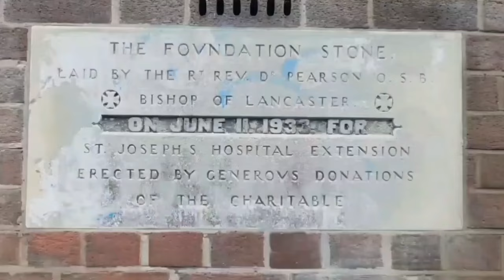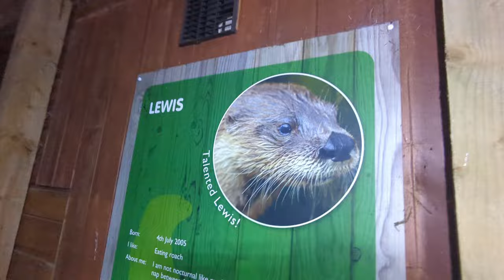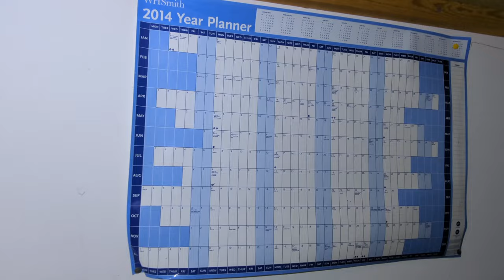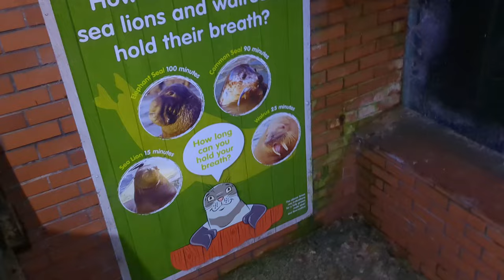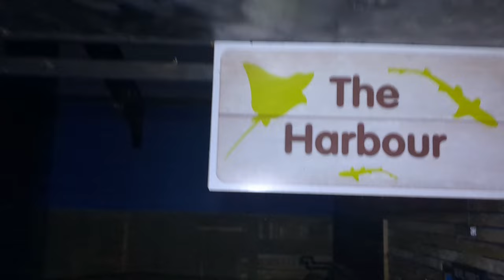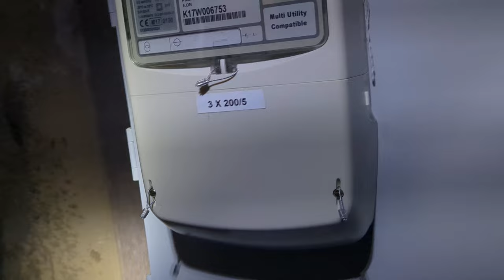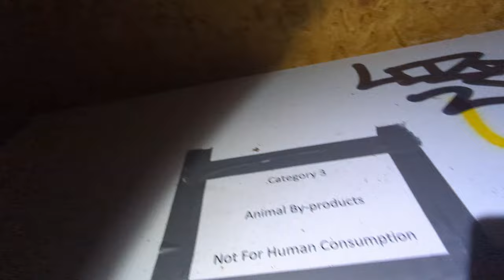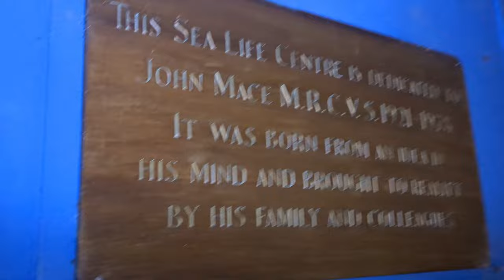We Found An Abandoned Sea Life Aquarium Scotland Abandoned Places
IN THIS VIDEO WE TAKE YOU ON A EXPLORE OF THE ABANDONED SEA LIFE WORLD SANCTUARY IN SCOTLAND.

EXPLORING WITH BEARDED REALITY AND MR MICKY ON THIS EXPLORE GO CHECK OUT THERE  PHOTOGRAPHY PAGES ON INSTAGRAM AND FACEBOOK  AND GIVE THEM A FOLLOW AND A SUB ON YOUTUBE TOO.

BEARDED REALITY

MR MICKY